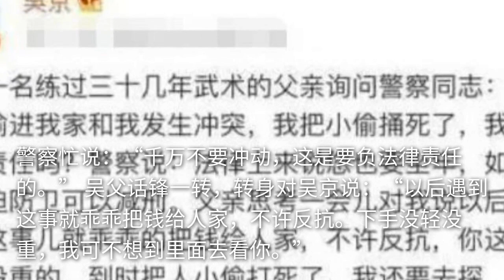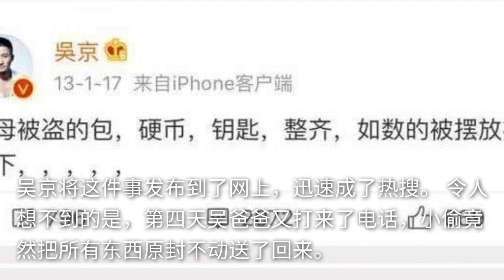铁血战狼家中曾被小偷光顾，吴京发了一条微博，结局让人笑出声